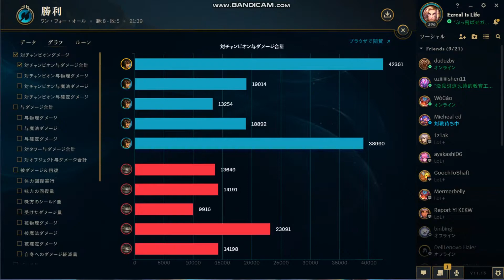Cassiopeia X 5 = Permanent Poison (One For All Cassiopeia)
I'm sure they had fun